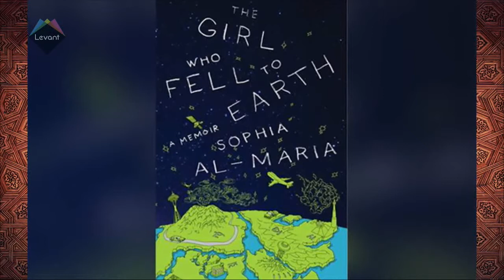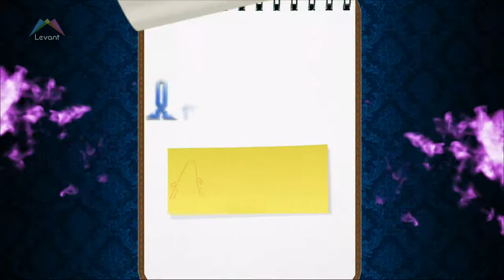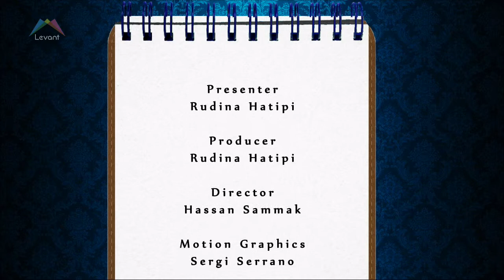Arabesque Agenda -Zara Gallery & Hishik Bishik Show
IN LONDON:
Talk: “Film Talk” by Sophia Al-Maria and Omar Kholeif –12th Sept – ica.org.uk
Exhibition: – “Who's Gaze is it Anyway?” –2 Sept - 5 Oct – ica.org.uk
Book Launch: - “Uncommon grounds: New Media and Critical Practices in North Africa and the middle east”– 5th Sept – ibraaz.org
IN JORDAN:
Exhibition: Zara Gallery – Until 6th Sept – amman.grand.hyatt.com
IN LEBANON:
Cabaret: Metro Al Madina presents / Hishik Bishik Show –  Starting 30 Aug –  metromadina.com
ARABESQUE PICK OF THE WEEK: